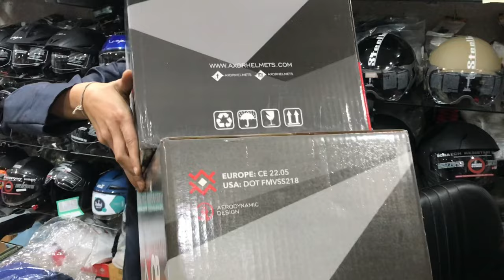Axor Helmet Under 5000Rs | Axor Venom Red Edition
Axor Venom Helmet
Axor Venom Red Colour
R15 V3 Red Colour
R15 V3

Accessories You Need To Start Motovlog From Mobile Phone
Mobile Mount For Helmet
Mobile Phone We Use For Motovlog
Tripod I use Low Price
Wide Angle Lens
Earphone For Mic

Milte He Aek Or Amazing Vlog Ke Sath Tab tak
Stay Happy, Stay Healthy, Stay Fit, Stay Safe